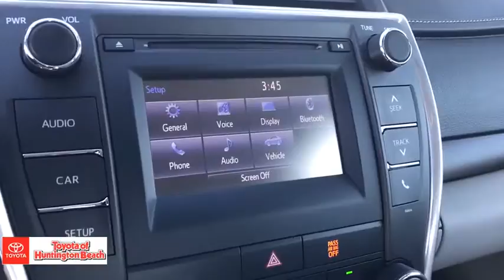2017 Toyota Camry Westminster, Costa Mesa, Garden Grove, Long Beach, Huntington Beach, CA 00289407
Cosmic Gray Mica Used 2017 Toyota Camry available in Huntington Beach, California at Toyota of Huntington Beach. Servicing the Costa Mesa, Garden Grove, Long Beach, Huntington Beach, CA area.

WOW LESS THAN 21K ORIGINAL MILES! ONLY 1 PREVIOUS OWNER. VERY CLEAN AND DRIVES LIKE A DREAM. AWSOME GAS MILEAGE. LOADED LE PACKAGE. SAVE THOUSANDS BUYING PRE OWNED VS NEW. Good tires and brakes. Engine and transmission run smooth. Damage free. Immaculate inside and out. FREE CARFAX! We have great interest rate and financing for ALL credit situations.Recent Arrival! Odometer is 10983 miles below market average! 24/33 City/Highway MPGToyota Certified Used Vehicles Details:* Warranty Deductible: $50* Roadside Assistance* Powertrain Limited Warranty: 84 Month/100,000 Mile (whichever comes first) from TCUV purchase date* 160 Point Inspection* Vehicle History* Transferable Warranty* Limited Comprehensive Warranty: 12 Month/12,000 Mile (whichever comes first) from certified purchase date. Roadside Assistance for 1 YearAwards:* 2017 KBB.com 10 Best Used Cars Under $20,000 * 2017 KBB.com 10 Most Comfortable Cars Under $30,000 * 2017 KBB.com 10 Best Sedans Under $25,000 * 2017 KBB.com Best Resale Value Awards * 2017 KBB.com 10 Most Awarded BrandsWHY BUY at the BEACH? Our customers are our most valuable asset. If you are already a customer, welcome back. If you are new to Toyota of Huntington Beach, we would like to convince you to join the ranks of satisfied Toyota of Huntington Beach customers. Financing for all situations. Great rates available. GREAT rates for good credit. Financing for ALL credit situations. BK ok. Low score OK. (See dealer for details.) Se Hablamos Espanol. Marticular OK.